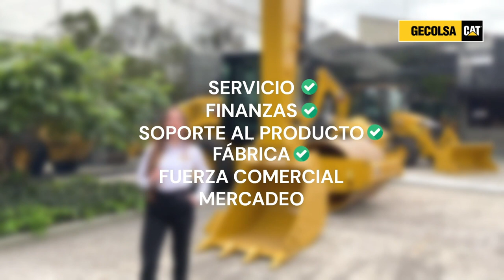¡Conoce a nuestra Embajadora de Experiencia en sede Américas, Zona Centro!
Hoy te compartimos el testimonio de Daniela Villamil, Especialista SEM quien desempeña un papel crucial como Embajadora de Experiencia, generando estrategias que optimicen nuestros procesos y eleven los niveles de satisfacción de nuestros clientes. 🚀

Gracias a su constante motivación, resiliencia y capacidad para trabajar en equipo, Daniela ha logrado conectar eficazmente con diferentes áreas de la organización, fomentando una colaboración que impulsa iniciativas innovadoras. Su actitud, creatividad y habilidad para construir relaciones sólidas han sido clave para potenciar nuestros esfuerzos y resultados. 💯

Seguimos juntos implementando las iniciativas y acciones que se determinan desde el Gobierno de Experiencia al cliente de la Compañía, con el fin de generar momentos WOW en los puntos de contacto con nuestros clientes.

¡En GECOLSA Juntos Construyendo Experiencia para nuestros clientes! 💛